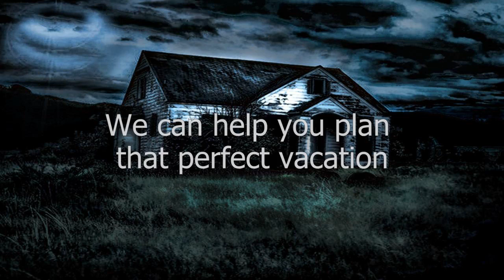Mals Market Videos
Bourbonnais Middle Class Mals Market Videos AMAZON FAST SEARCH LIST CLICK HERE!
1. Shop Amazon Devices - Fire TV Trade-In Offer
2. Shop Amazon Devices - Get $35 Toward a New Fire TV 4K Device
3. Shop Amazon Outlet - Clearance, Markdowns and Overstock Deals.
4.Try Prime Discounted Monthly Offering
5. Kindle Unlimited Membership Plans
6. Shop Amazon Gift Cards. Any Occasion. No Expiration.
7. Shop Amazon - Top Gift Ideas
8. Shop Amazon - Most Wished For Items
9. Shop Amazon - Top Rated Products
10. Shop Amazon Warehouse Deals - Deep Discounts on Open-box and Used Kitchen Gadgets
Rich Dad Poor Dad: What the Rich Teach Their Kids About Money - That the Poor and Middle Class

Amazon Food Pantry Here And FREE TRAILS

13.Try Prime Discounted Monthly Offering
15.Try Amazon Home Services
16. Kindle Unlimited Membership Plans

Here Below Are Other Links That Our Customers Find Helpful

Is Amazon a good wedding registry?
Needless to say, you get the point that Amazon has a huge selection of products. It is mainly this fact that makes them a fantastic company to register for your online wedding registry

- Prime is just $5.99/month for qualifying customers in select U.S. government assistance programs such as holders of the EBT card.

Complete your registry quickly & easily with the help of Amazon Wedding Registry

Best Food For Survival Check Here For Best Prices

Emergency Sleeping Bag Thermal Waterproof Survival Bivvy Bag- Replace Emergency Blankets with this Lightweight Survival Bivy Sack Bag - The Ideal
Survival Bag to have in the Car or on a Hiking

Registering for your Wedding from Home

First aid kit,All-Purpose aid kit and Compact Emergency kit First aid for Office,aid Kit Medical for Outdoors,Hiking First aid kit and Camping Emergency kit

 Duracell - CopperTop AAA Alkaline Batteries - long lasting, all-purpose Triple A battery for household and business - 24 Count

 Weather Radio for Emergency Solar Hand Crank Portable AM/FM Radio with 4000mAh Large Capacity Power bank, WinDrogon Powerful Flashlight, SOS Alarm, Reading Lamp and Motion detection

Westinghouse WGen7500 Portable Generator with Remote Electric Start